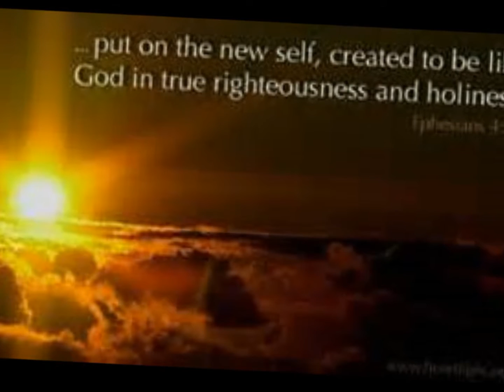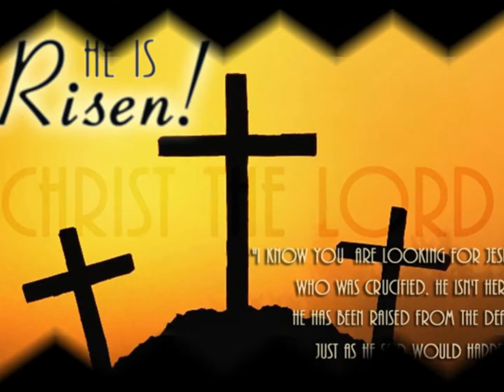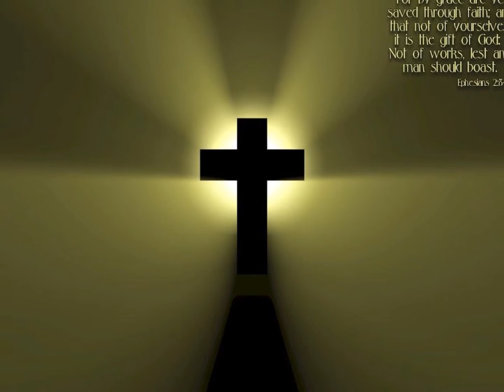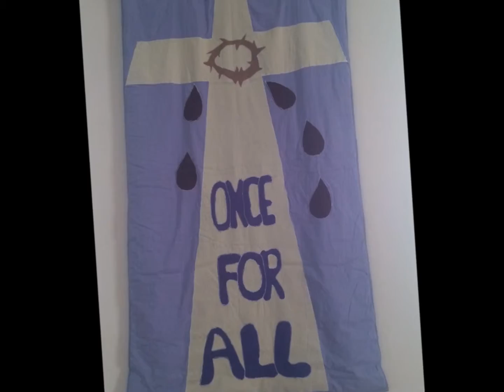It's About the Cross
"It's About the Cross" by the Ball Brothers